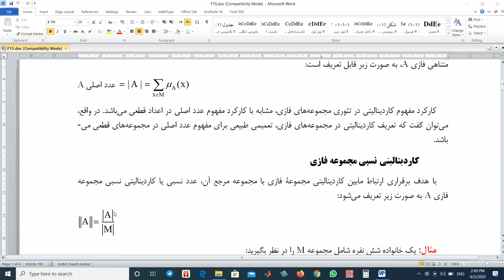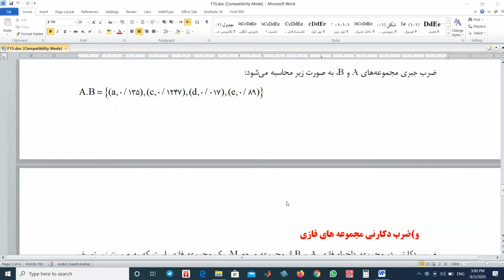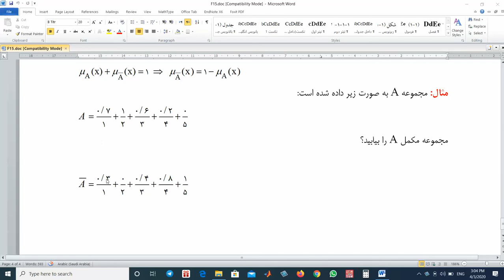آشنایی با مجموعه های فازی: عملیات در روی مجموعه های فازی - جلسه پنجم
آشنایی با مجموعه های فازی:  برخی عملیات در روی مجموعه های فازی
Fuzzy Sets
Fuzzy Mathematics
Fuzzy Sets
Fuzzy Mathematics
Fuzzy Mathematics